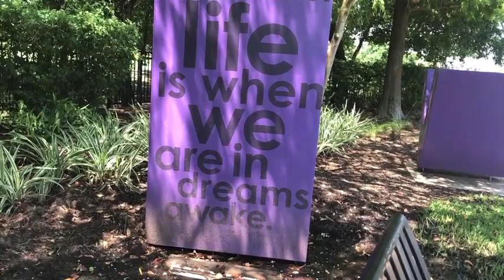2020-8-4 George Bush Park Bicycle Ride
One of my longer rides, through the new bike path between Red River and Kingsland Blvd... then through Rick Rice Park and then East along I-10 to Barker Cypress and rested a little in Sergeant J.R. Hatch Park. It was hot needless to say. I think the water fountain was out of service (maybe mechanical, maybe COVID Related?), then south through George Bush Park and the Barker Reservoir area. There was just a little high water but nothing across the path. The only area that was a little difficult was after going through Freedom Park, south on the path to the bayou and the bridge, there was some construction where they put in a drainage pipe across the path where it sometime floods. All in all a nice ride, just hot hot hot. Oh I found a feather...